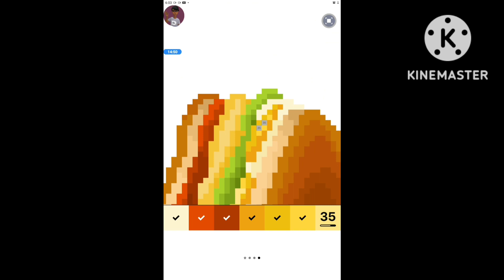PIXEL ART WITH MY SOUNDTRACK #2